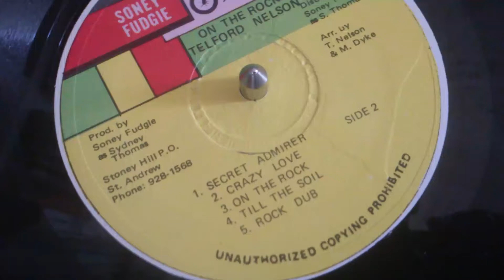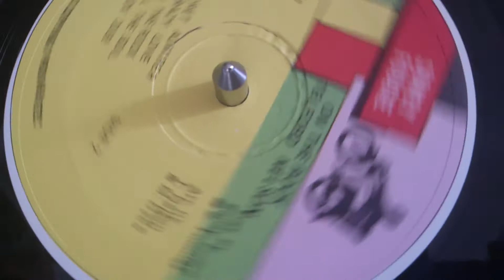Telford Nelson - Til the soil